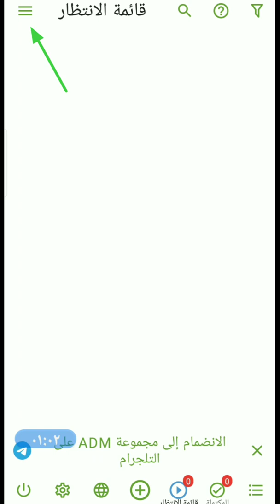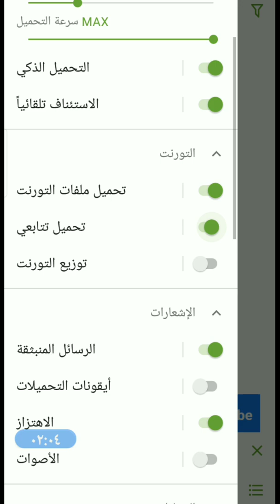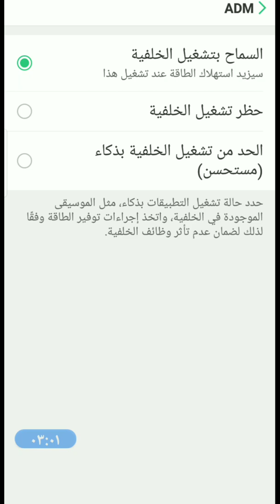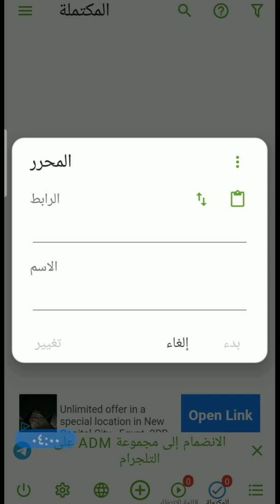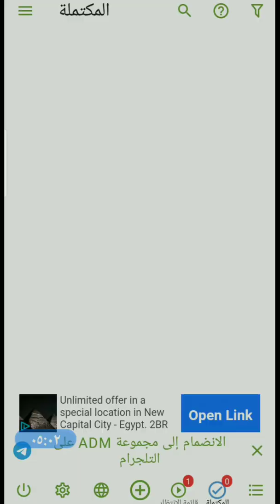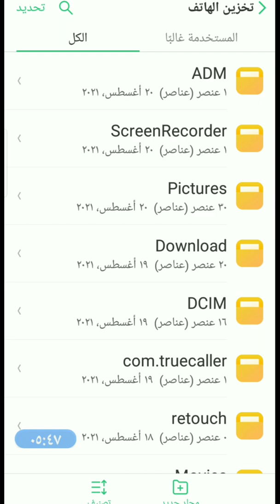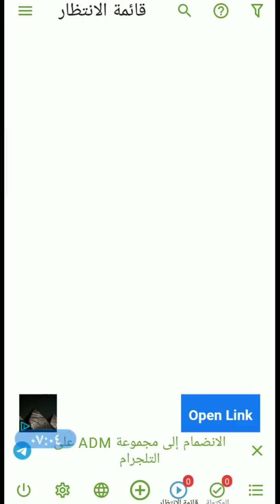سرعه التحميل وحل مشكله التوقف في التحميل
سرعه التحميل وحل مشكله التوقف في التحميل طريقه تسريع عمليه التحميل وتفادي فشل التحميلات تطبيق ADM وحل مشكله وتجنب التوقف التحميل المفاجئ يقوم بمضاعفة سرعة التحميل تحسين سرعة التنزيل من خلال خاصية التجزئة (9 أجزاء) تنزيل الملفات في الخلفية وخاصية الإستكمال بعد الإيقاف المؤقت  متصفح مدمج للمواقع وسرعه في التحميل تحياتي لكم نميري للتطوير
تحميل التطبيق adm من السوق بلاي
قناتي على التليغرام♡ نميري التطوير